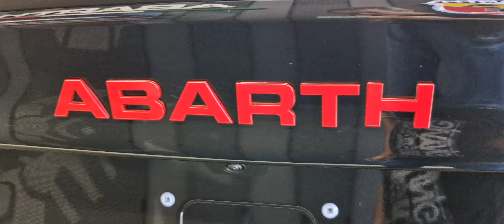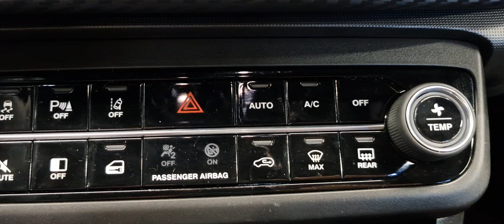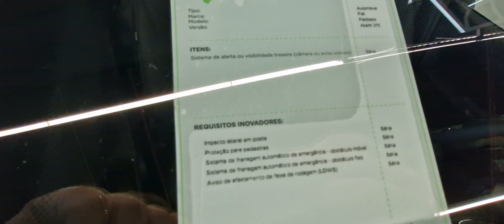FIAT FASTBACK ABARTH TURBO 270 - 2025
O objetivo deste vídeo é mostrar os pormenores do carro de forma tácita.

✅ Kwai: wagnerdicasparaconcursoseoab